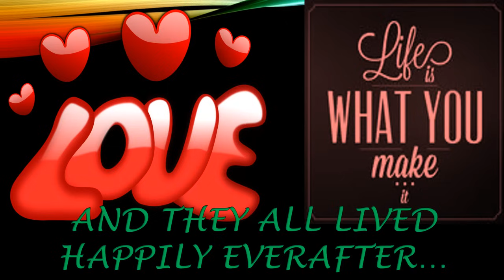"Sath Tera ❤️" | Latest Birthday Song For Husband & Wife | Wedding Anniversary Song | Vicky D Parekh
Song: Kuch Na Chahu Mei Kismat Se Aur Jyada
Singer: Vicky D Parekh
Lyrics: Bhavana Muthha Kothari & Neha Nitesh Chowdhary

Dedicated To Anil Kothari frm Bhavana Muthaa Kothari

Lyrics:
Kuch na chahu kismat se aur jyada
Sath tera har janam ke alawa
Mere jeevan ka tum hi ho sahara
Tere pyaar mei har gam bhulaya

Tune jo dikhaya mujhko gagan toh udd payi
Tere vishwas pe apna wajood bana payi
Har toofan tune apne kandho se thama
Yuh rishte nibhana tumne mujhko sikhlaya
Banke teri chaya mei ab rahugi
Sath tere har kadam mei chalungi

Tasveer meri jo ban payi tere hatho se
Balidaan ki teri kehti tere sabko wo gatha
Har baar mere toote dil ko tune joda
Aur banke dhadkan saanso se naata joda
Bhuli duniya teri dhadkan ban gai mei
Jaise kaliyaa khushiyo ki khil gayi

Pal Pal Guzre har pal mei tujhmei samati gayi
Tere sukh dukh ko apna banake nibhati gayi
Meri garima mere samman ko tune jiya
Mere har sapne ko tune hamesha pura kiya
Tere hatho mei jo meri hai lakire
Ek duje se judi Taqdeerein

(Special Concept Show for Family Social Functions)
1.RISHTON KI DOR
2.BAGHBAAN (A true Bonding)
3.CHARAN SPARSH (Respect Towards Parents)
4. Age Old Wedding Anniversary
5. Special Daughters Birthdays
6. Jivit Mahotsav
7. Swarna Siddi
8. Special Namakaran
9. Marriage Special For Daughters